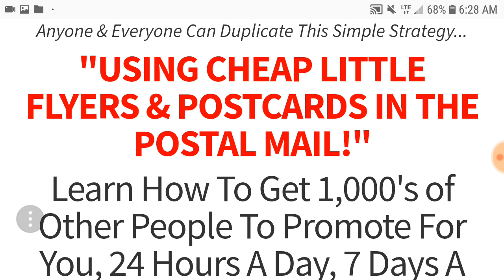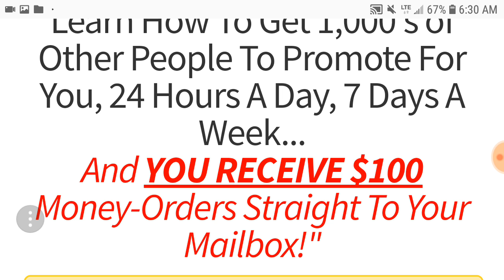DCT-WEALTH Flyer Program DAILY CASH TEAM Make Money Mailing Flyers Mail Postcards EZ MAILBOX MONEY !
If you can mail a flyer Stuffing Envelopes
you can make money at home!

Can you put a postage stamp on a postcard or an envelope? Can you stick a mailing label on a postcard or an envelope?

If you can do those simple things you can make money in your own home business working for yourself

Make money at home by simply mailing postcards and flyers from home.

Make Money Stuffing Envelopes

Making money from home by mMailing postcards and Mailing flyers at Home

Instant Cash Strategy
ICS
Daily Pay

GPT

GET PAID TODAY
GET PAID CASH

Direct Mail-order Business
Direct Sales Marketing
Event Marketing

Craft Fairs
Craft Shows

Farmers Market
Farmer's Market

Event Sales
Direct Marketing

Postcard Marketing
Postcard Networking
Postcard Networker
ABM
American Bill Money
Cash in the Box

Flea Markets
Flea Marketing

Multi-level Marketing
MLM
NOT MLM
NOT AN MLM
THIS IS NOT MLM

If you like, you can just download
AND PRINT OUT the flyer by clicking on this link right here:

If you have More Questions,
24 hours a day
7 days a week

My name is Michael Jensen.

I WILL TEACH YOU EVERYTHING.
I WILL HELP YOU OUT.

Make money mailing postcards and flyers, make money from home mailing postcards, make money at home mailing flyers, make money from home stuffing envelopes,

"We Build & Create Leaders"

We Brand YOU as a Leader and a Professional in our Industry.

WE DEVELOPE TOP PRODUCERS

Phase 10
Lead The Follower !

You may also
Download and Print the
The Money Funnel

HEY...
You can't help but Make Money with what we will show you!

THIS STARTS OUT SMALL,

BUT IT TURNS INTO A VERY POWERFUL BIG-TICKET MAIL-ORDER PROGRAM !

WHO ELSE WANTS TO EARN $92 COMMISSIONS ???

WHAT ABOUT $185 COMMISSIONS ???

HOW ABOUT
$2000 COMMISSIONS Later on ???

☆ NO MONTHLY AUTO-SHIP

☆ NO INTERNET ACCESS NECESSARY

☆ NO MONTHLY PRODUCT
     PURCHASES REQUIRED

☆ ONE-TIME PURCHASE

☆ NO CHASING FAMILY OR FRIENDS

☆ NO TELEMARKETING

☆ NO SCRIPTS TO MEMORIZE

☆ NO COLD CALLING ANYONE

We want to get YOU Started EARNING MONEY IMMEDIATELY and we can do that because we Pay Daily.

I'm talking about 100% Commissions right from the start!

Do you like 90% and 80% Commission too?

Let Me Just Say This:

• It's Simple

• It's Easy

• It's Fast

• It's Affordable

• Compare To The Rest

• It's Lucrative

• It's Very Duplicate-able !

• We Use Postcards

• We Use Flyers

• This Program Grows Huge !

My Team is getting very large :)

Get in Now !
GET EXCITED
GET INTO PROFIT

Our Automatic Postcard System will take you from your spending $95 to your receiving 10 Income Streams
(yes, all at one time)
Forcing you to Earn $10,000 Monthly and More!

Our postcard & flyer marketing system will allow you to Lead others and you will certainly have many, many followers who will do the same.

We use our beautiful
Full-Color Postcards, Color Flyers
and/or black and white copies.

Postcard Marketing

Network Marketing by Postal Mail

Postcard Networking

Flyer Marketing

Direct Mail Order Business

Your First Step is to Simply...

☆ Get Started by Paying $95 for your Start-Up Package... you will also receive the products for Phases 1 through 5.

☆ This will Automatically Qualify you for Commission Earnings in
Phases 1 through 5 !

☆ Begin receiving Money Immediately by selecting either

Option #1 or #2 Below.

OPTION #1
□ YES MICHAEL! I want to begin Earning Money Immediately via the Phase 10
Mail-order Program. Send the Company Admin $95. You will Receive the Phase 10 Start-Up Package
(products 1 through 5)

☆ Includes Leads on peel-and-stick labels.

OPTION #2
□ YES MICHAEL! I want to Jump Start my Phase 10 Income Generating Program. Please Qualify me for the First 6 Income Streams. Send in $220 Cash, Check or Money Order. You will Receive the Phase 10 Start-Up Package.

☆ Includes even more Leads on
peel-and-stick labels (the products)

* You are paying for Phases 1 through 6.

Please (Neatly) Print the Following Information
[ or use a mailing label ]

FULL NAME
STREET
APARTMENT #
CITY
STATE
ZIP CODE
PHONE # (include area code)

☆ TO PAY SEND 3 MONEY ORDERS